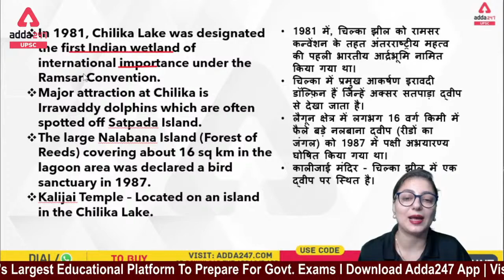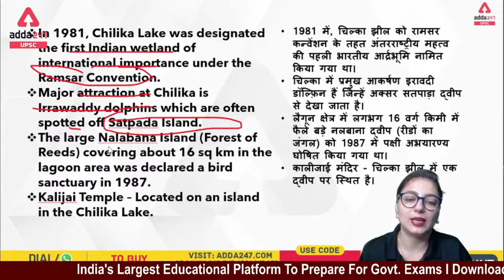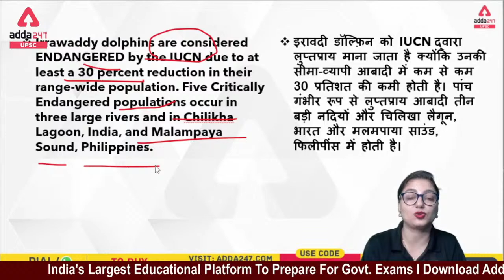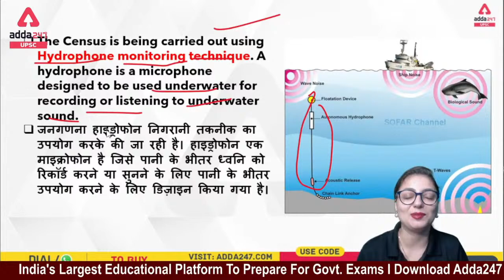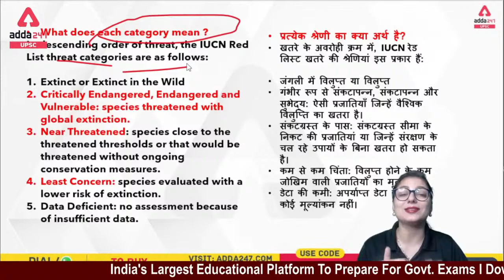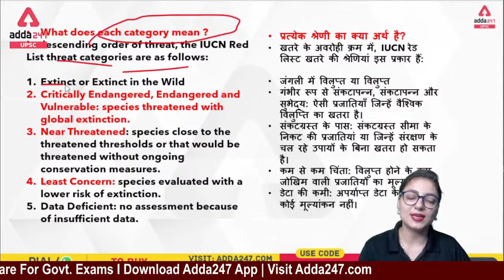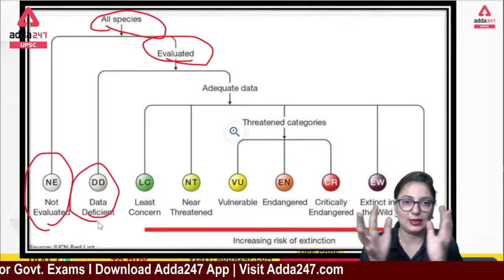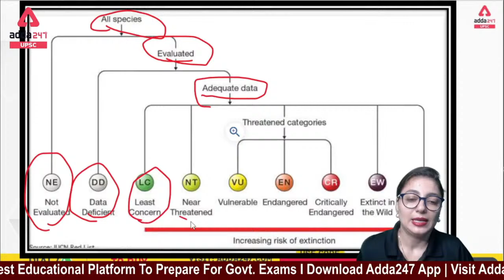UPSC Prelims 2021 | Burning Issue 2021 | Irrawaddy Dolphin | Irrawaddy Dolphin Is In Threat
UPSC Prelims 2021 | Burning Issue 2021 | Irrawaddy Dolphin |  Irrawaddy Dolphin Is In Threat  |Irrawaddy Dolphin UPSC | Irrawaddy Dolphin In India | Irrawaddy Dolphin Endangered

In this video lecture, we will tell you about Irrawaddy Dolphin Is In Threat. Watch full live Sessions to Gain Some Knowledge and Learn Something New. The aspirants are advised to watch the entire video lecture for a better understanding to crack UPSC CSE 2021.

Auspicious September
Best Playlist For UPSC State Exams Preparation:-
Hindu Editorial:-8:00 AM
Burning Issue:-9:00 AM
Burning Issue:-10:00 AM
Burning Issue:-11:00 AM
Burning Issue:-12:00 PM
Burning Issue:-1:00 PM
Burning Issue:-2:00 PM
Polity:-3:00 PM
Science & Technology:-4:00 PM
History Art And Culture:-5:00 PM
History:-6:00 PM
Geography:-7:00 PM
Science And Technology:-8:00 PM
Economics Current Affairs:-9:00 PM
Important Govt Schemes:-10:00 PM
1. Learn from the best faculties
2. In-depth analysis
3. Exam planning strategy
4. Best question solution
5. Time management